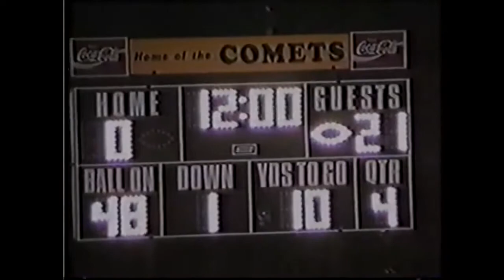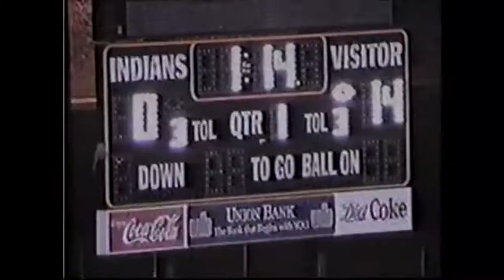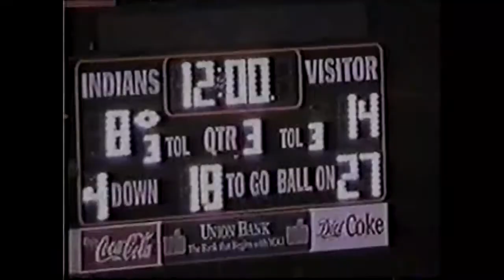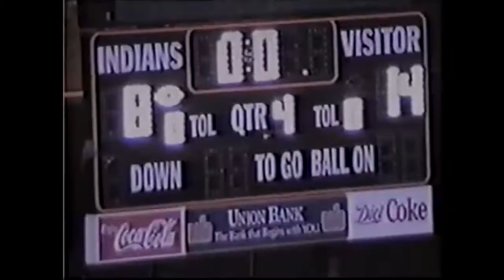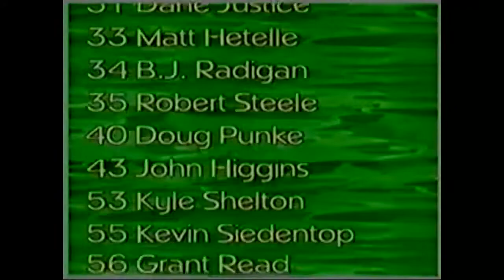2001 Seneca Irish Football Highlights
Illinois Class 3A Interstate 8 Conference champs. 7-3 record